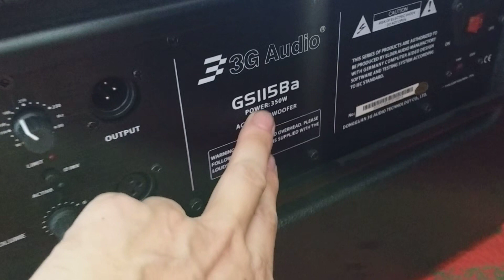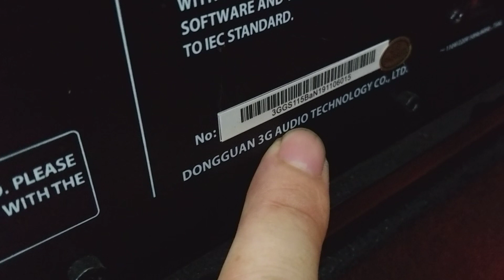súp 3G GS115Ba(bas40,từ220,coi100)đẹp như mới,bas đánh như bom 💣 ☎